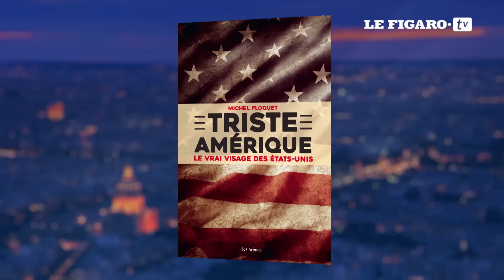Fin du rêve américain : «Obama a été la coqueluche de l'Europe mais pas des États-Unis»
Le rêve américain n'est-il désormais qu'un «slogan vide de sens»? C'est en tout cas ce qu'affirme Michel Floquet auteur de "Triste Amérique", un ouvrage dans lequel il dépeint un pays «incapable de se réinventer». Invité du Figaro TV, l'ancien correspondant de TF1 à Washington explique, par exemple, que l'élection de Barack Obama est un «un grand malentendu». Selon lui, sous les deux mandats du président américain, la condition des Noirs «s'est dégradée» et «Obama n'y a rien changé». Entretien.